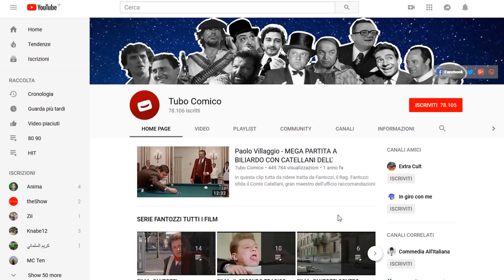🎬 CARATTERISTI: ELENA FABRIZI, LA SORA LELLA TRA SPETTACOLO E CUCINA ROMANA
Ciao Amici, ecco a voi un altro episodio della rubrica sui caratteristi del cinema cult anni 60, 70, 80 e 90. In questo video della serie, Donatella ci parla di un personaggio che rappresentò la romanità nel mondo: Elena Fabrizi, sorella di Aldo, meglio nota al grande pubblico come “La Sora Lella”. Elena Fabrizi è stata celebre per aver recitato in tanti ruoli, ma soprattutto nei film di Carlo Verdone, spesso come nonna di alcuni suoi personaggi. Ma furono tante le pellicole in cui ebbe una parte: collaborò con registi importanti e con attori del calibro di Totò, Aldo Fabrizi, Marcello Mastroianni e chi più ne ha più ne metta. Celebri sono i suoi interventi a Lazio Radio e le sue ricette raccontate in tv, come il famosissimo “pollo alla romana”, piatto forte del suo omonimo ristorante all’isola Tiberina, gestito dai suoi nipoti e ancora oggi frequentatissimo.

Capitoli:
00:00 - Saluti
00:28 - La nascita della Sora Lella
00:52 - Una cuoca al cinema
01:05 - Gli esordi
01:37 - L'incontro con Verdone, Lazio Radio e il primo film
04:30 - Il secondo film
05:05 - Verdone ci prende gusto
05:49 - Una nonna per Pierino
06:33 - Tra cinema, teatro, imitazioni e ospitate in tv
07:30 - Er pollo alla romana
08:22 - L'ultimo palcoscenico
08:34 - L'omaggio della Lazio
08:43 - Saluti